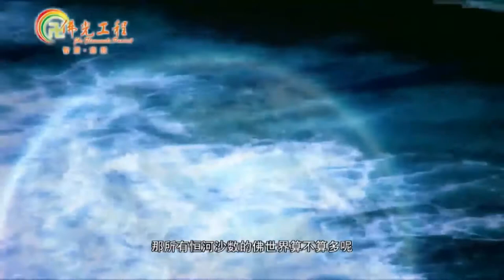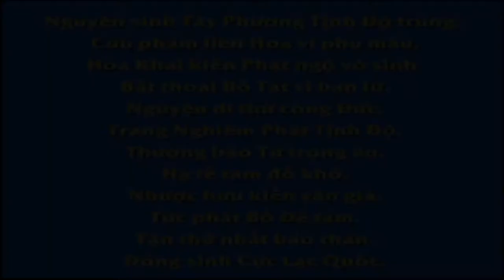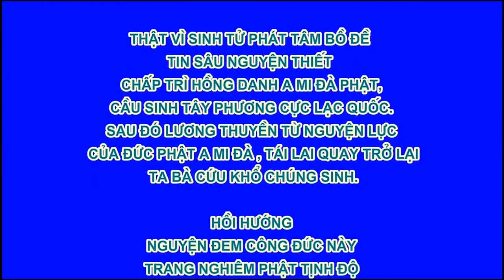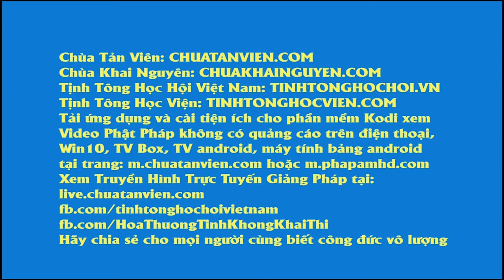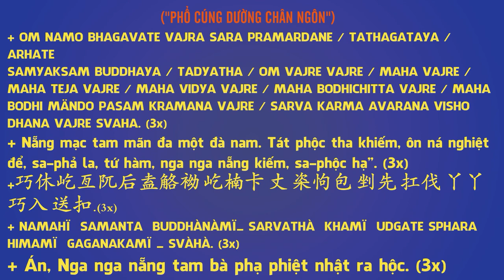Kinh Kim Cang, Phần 5, Phim Hoạt hình Phật Giáo, Pháp Âm HD